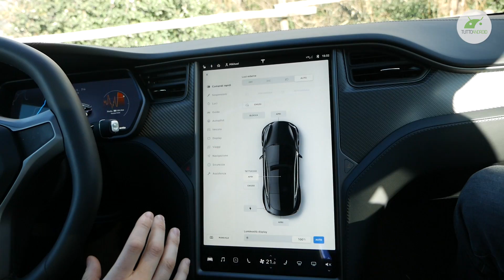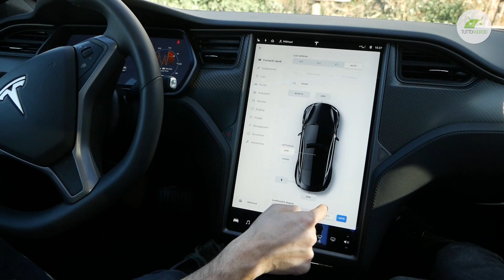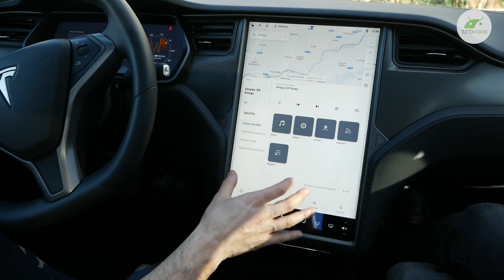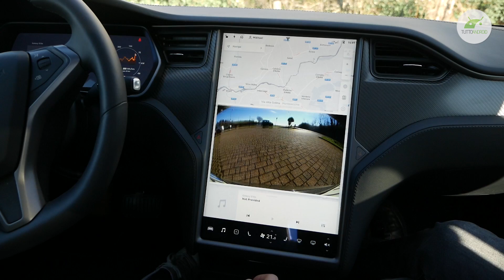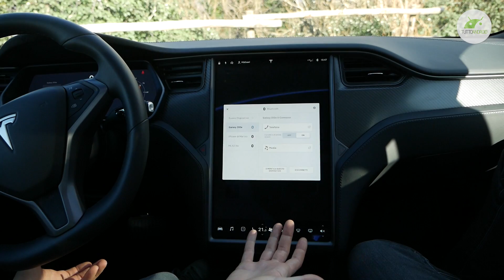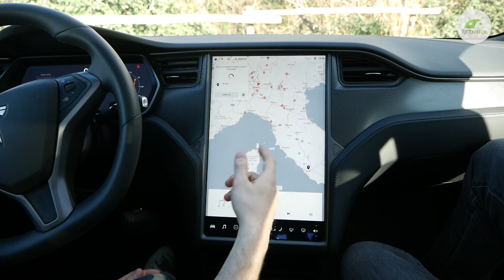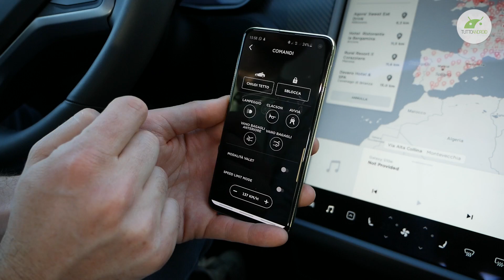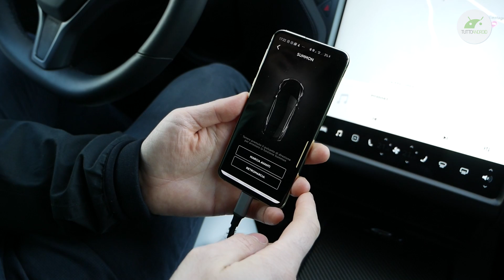SIETE MAI SALITI SU UNA TESLA? Ecco COME FUNZIONA il Software (v. 9.0) | ITA | TuttoAndroid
Abbiamo provato una Tesla Model S appena aggiornata, ecco tutti i segreti del suo software di gestione ▼▼TUTTI I LINK▼▼

Tesla Model S software recensione in italiano, [in attesa della recensione] da Matteo Virgilio (@worldwidematte) per TuttoAndroid.net